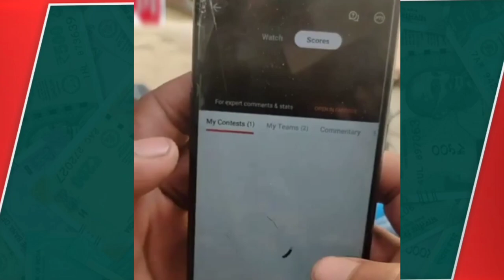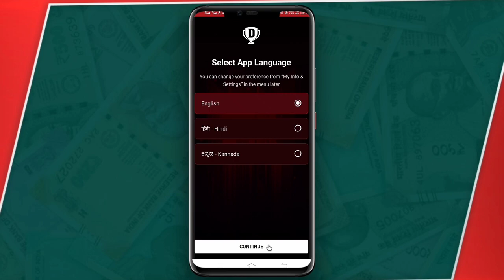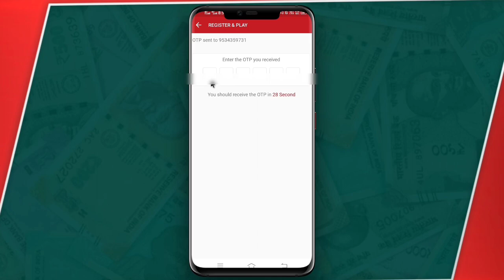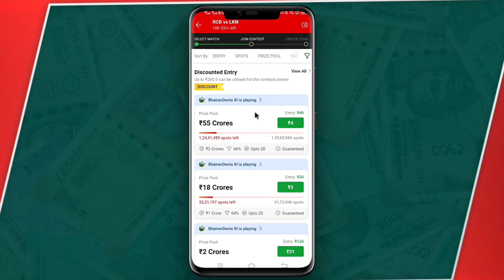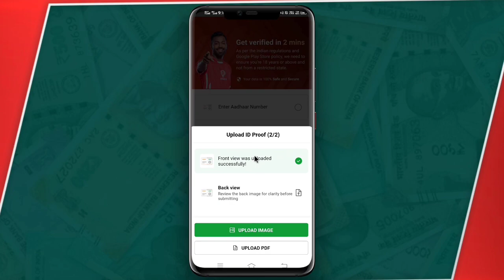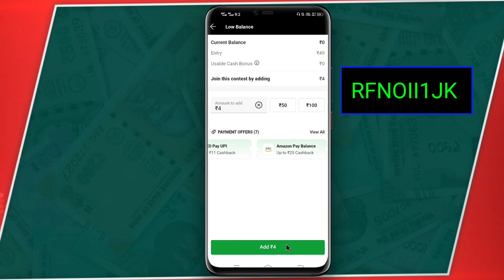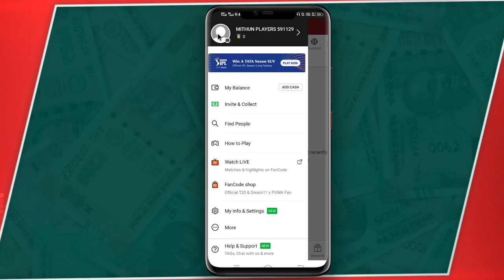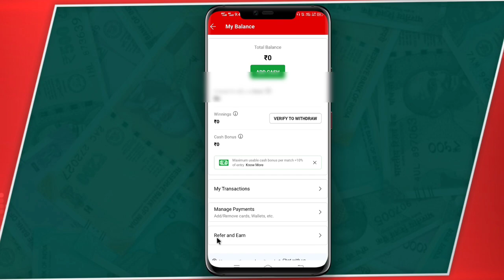Dream11 कैसे खेले | Dream11 Kaise Khele | Dream11 Team Kaise Banaye | Dream11 se paise jeete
Dream11 कैसे खेले | Dream11 Kaise Khele | Dream11 Team Kaise Banaye | Dream11 se paise jeete | Dream 11 Se Paise Kaise Kamaye | Dream 11 se paise kaise jeete | Dream 11 use

1. Use my invite code RFNOII1JK

Dream11 Se Paise Kamaye
Dream11 Se Paise Kaise Nikale
Dream11 se paise kaise jeete
Dream11 se 1 crore paise kaise jeete
dream11 kya hai
Dream 11 App Download Kaise kare 2023
dream11 से पैसे कैसे कमाए
IPL Se Paise Kaise Kamaye
how to earn money from IPL
dream11 kaise khele
dream11 me id kaise banaye
dream11 id kaise banaye

how to electricity pay in Yono SBI

107 of the Copyright Act 1976, allowance is made for "fair use" for purposes such as criticism, comment, news reporting, teaching, scholarship, and research.Fair use is a use permitted by copyright statutes that might otherwise be infringing. All credit for copyright material used in video goes to a respected owner.